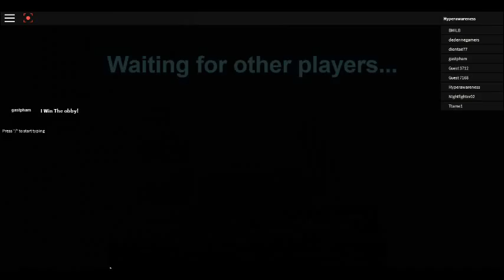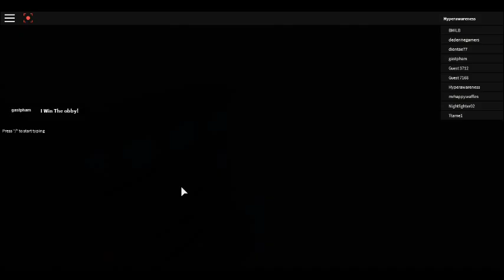Disaster Master - Locard - Playthrough - Part 13